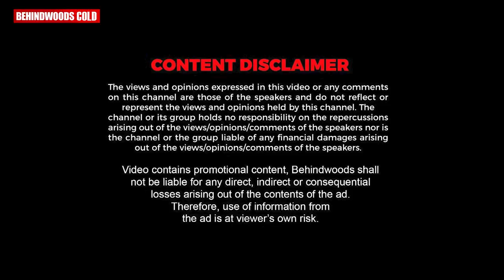Empuraan Shooting എന്ന് തുടങ്ങും ?? 🔥😎 | Murali Gopy Reveals